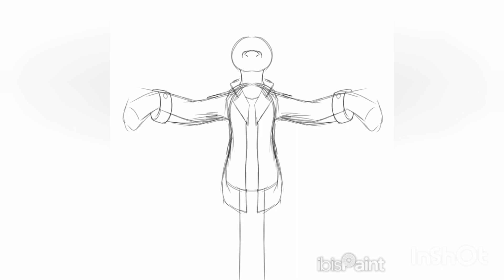Scarejack - goretober day 2: Applejack (from My Little Pony)